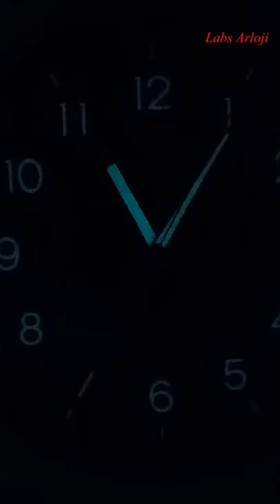Jam Dinding Seiko Lumibrite QXA628K